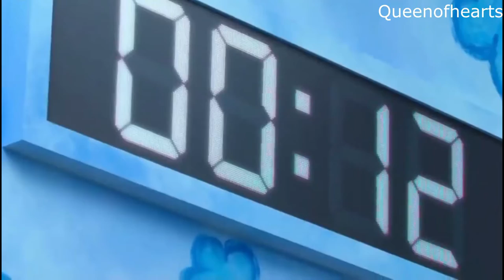Honeycomb - Bad, David Guetta